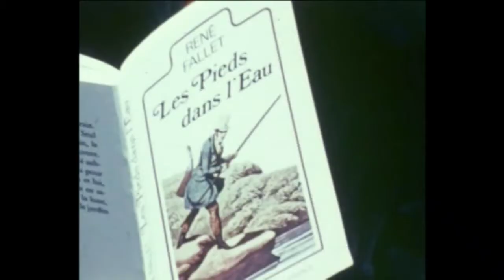Le Bestiaire des pieds dans l'eau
Dans le cadre de l'exposition "Le Bestiaire des pieds dans l'eau" à l'Hôtel du Département, Marc Sourdot, ami de René Fallet, et Laurent Savoie, peintre et illustrateur, nous parlent de leur passion commune : la pêche.